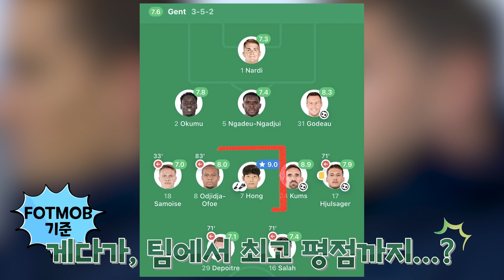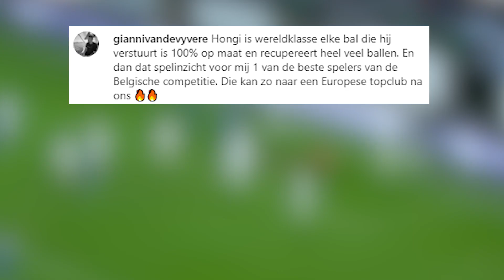홍현석 선수의 놀라운 활약! 이주의 팀에도 선정되었다고!!?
소파스코어 선정, 홍현석 선수가 이주의 팀에 선정되었습니다. 이적 이후, 꾸준히 출전하며 공격포인트를 기록하고 있는 홍현석 선수..! 앞으로도 좋은 모습 보여주길 기대합니다..! ㅎ

- 여러분의 후원을 기다리고 있습니다!